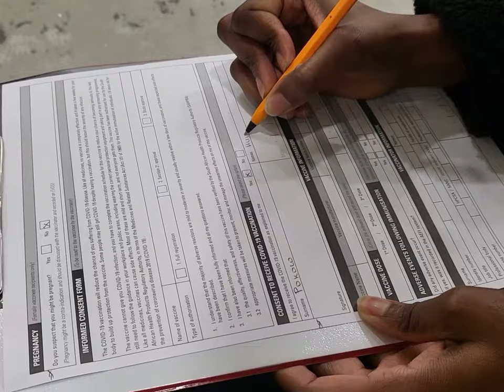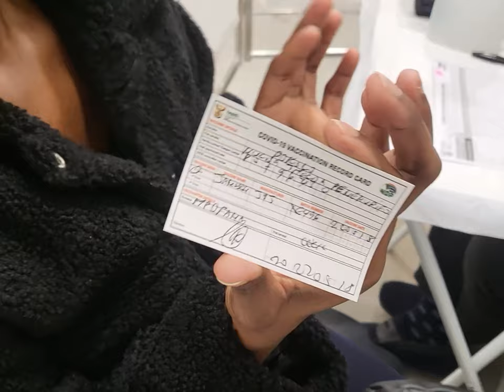I got the Johnson & Johnson COVID-19 Vaccine: Vlog| My side effects & experience(with needle phobia)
Hi Loves ❤️

So I got vaccinated and decided to Vlog, by now you should know I really HATE NEEDLES 🙈.

Good part is, it was really quick, I really didn’t have side effect, but you start feeling the injection immediately as it goes in, which is the only symptom I got, my arm was really sore, heavy and a numb kind of feeling, it was pretty mild but I could still move my arm and do eveything else.
In fact I was pretty much active the whole day.

My 🤒temperature was high at night.
I didn’t get any headache 🤕 , chills, cramping or fever 🥵, side swelling or redness like other people, but the first night was not fun at all cause I was paranoid, I had a sleepless night.

But overall It wasn’t that bad.

Musician: Silicon Estate

Musician: Jeff Kaale